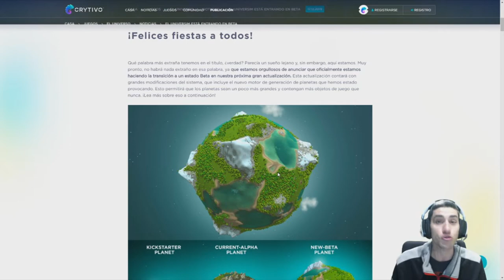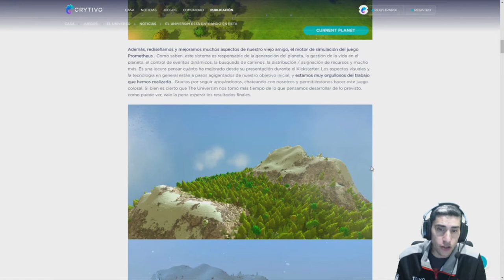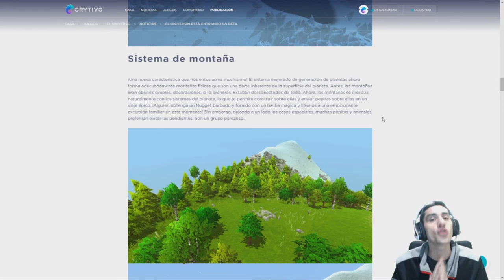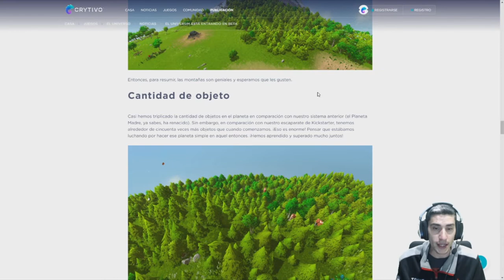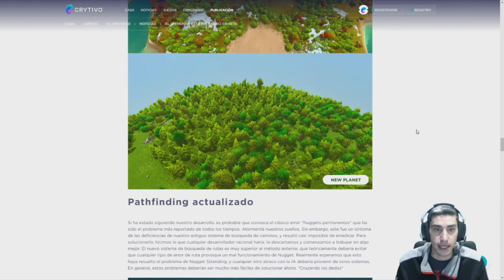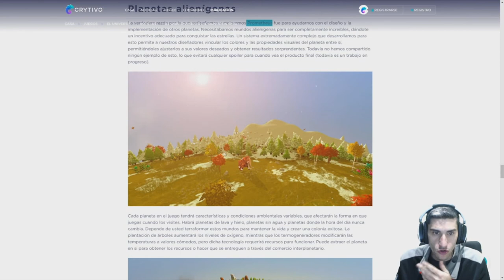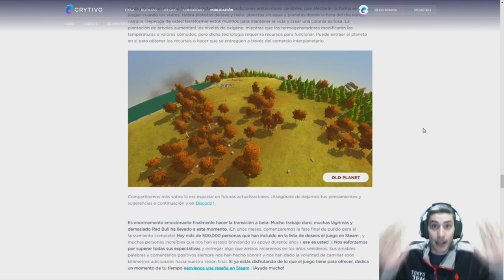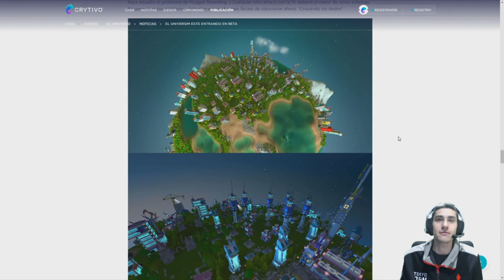🌍 The Universim 🚀 LA BETA 🛸